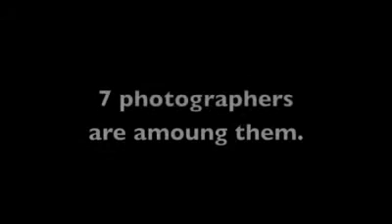Ali Zare photographer می خواستند انگشت مرا ببرند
عکاس بازداشت شده: می خواستند انگشت مرا ببرند
Ali Zare, photographer, talks about his detention in Iran
گزارشگران بدون مرز ویدئویی از علی زارع عکاس جوان که در تهران بازداشت و مورد ضرب و شتم قرار گرفته در اختیار رسانه ها قرار داده است. این گزارشگر جوان به مدت بیش از چهل ساعت از سوی بسيجيان و نيروی انتظامی در محل نامعلومی مورد شکنجه قرار گرفته است.

وی می گوید: من همیشه از خودم پرسیدم که چرا باید تنبیه بشم چون من یک عکاسم. من یک ژورنالیست هستم و این بخشی از شغل من است، من باید این وضعیت را به رسانه های دنیا منتقل کنم. من در خیابان انقلاب بودم ، قبل از اینکه شروع به عکس گرفتن بکنم ، کسی به طرف من آمد و گفت لطفا با ما بیا. اون شخص ایرانی بود ولی دو نفر دیگری که مرا بازداشت کردند لبنانی بودند. من محلی و جایی که در آن بازداشت بودم را نمی دانم چون چشم ها و دست های مرا بسته بودند. در حدود 14-16 ساعت بعد من برای پاسخ دادن به چند سوال به اتاقی رفتم که یک دوربین و یک چاقو و باتوم برقی در آنجا بود. به من شوک برقی دادند و بعضی از آنها میخواسنتد انگشت مرا ببرند. انها یک چیز جالب به من میگفتند لطفا حرکت نکن ، چون میخوام انگشتت را هنرمندانه ببرم چون تو یک هنرمند هستی و به انگشتان ظریف احتیاج داری. برای 24 ساعت مرا مورد ضرب و شتم قرار دادند. از نظر انها هر ژورنالیستی یک جاسوس است